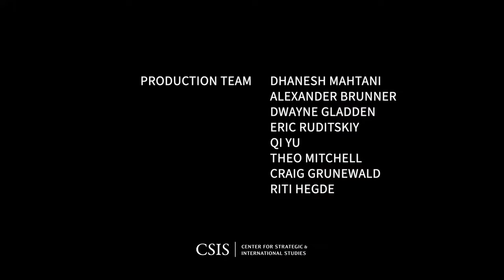Ukraine's Path to the EU with Olga Stefanishyna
As part of the ongoing Ukraine Economic Reconstruction Commission, CSIS is hosting Olga Stefanishyna, Deputy Prime Minister for European and Euro-Atlantic Integration of Ukraine to discuss ways Ukraine can join the European Union within a reasonable timeline and with clear conditions for accession. In light of Ukraine’s recent progress on seven European Commission recommendations, CSIS would like to hold a moderated conversation discussing those efforts. The event will feature opening remarks from Deputy Prime Minister Olga Stefanishyna. This will be followed by a conversation moderated by CSIS Director of the Europe, Russia, and Eurasia Program Max Bergmann with Deputy Prime Minister Stefanishyna.